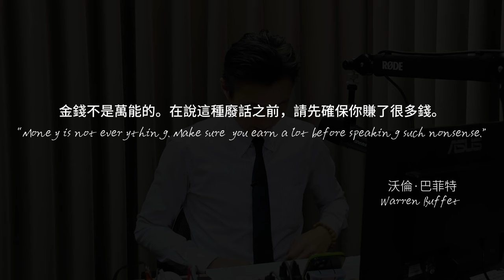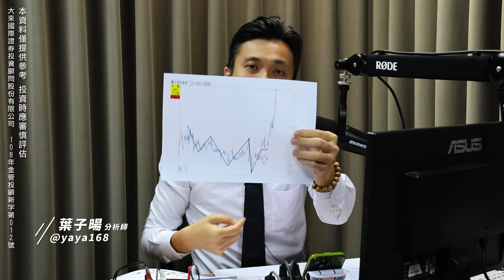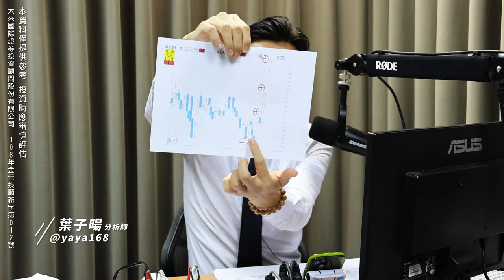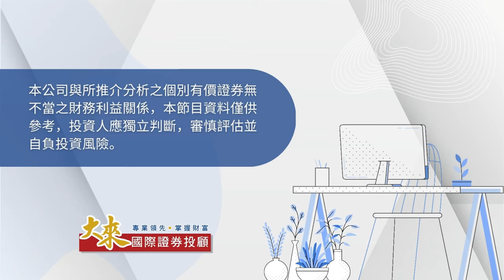股海飛揚｜20240426｜滄海遺珠"光環"兩天兩根；下一檔:NVIDIA機器人夥伴，開始佈局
下一檔:
NV機器人合作夥伴
專人通知限定

趕快加入
專線: (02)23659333加入我們，或是LINE留下你的聯絡電話

官方Line@►@yaya168